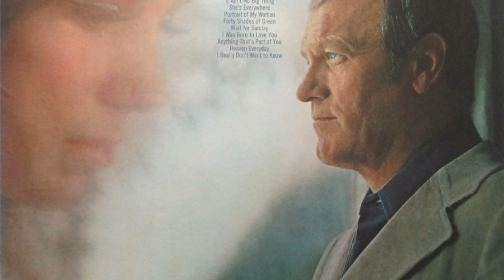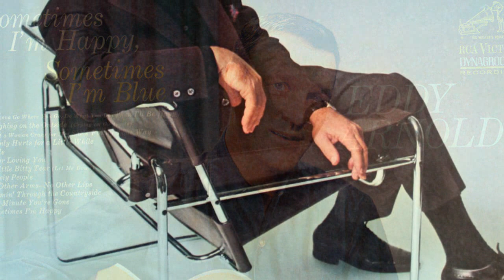Eddy Arnold - When Your World Stops Turning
from the album "LONELY AGAIN" (1967)